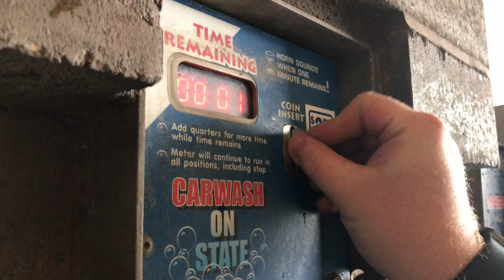Daily Driven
washing the winter off of eddies 200